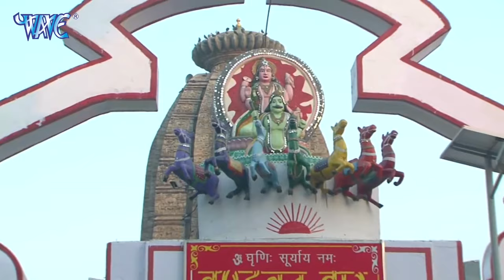खरना स्पेशल छठ गीत - Kalpna, Anu Dubey, Kallu - Video Jukebox - Bhojpuri ChaitiChhath Geet 2023